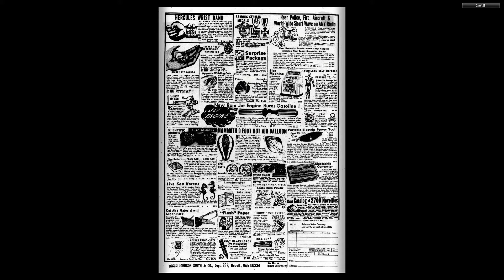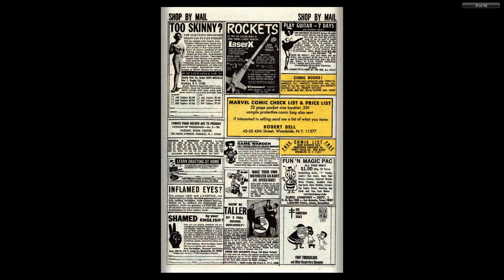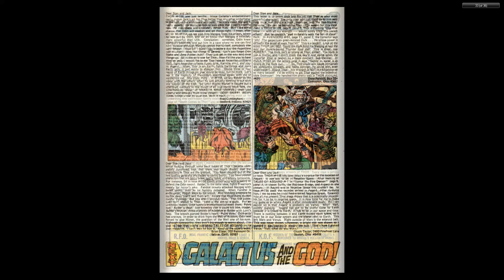Comics - Thor v1 160 - (196901) - By Back To The 80s 2